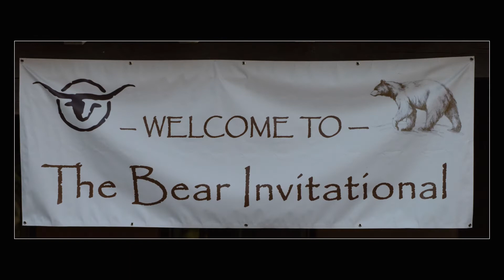Bear Invitational 2020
A collection of photos taken during the 2020 Bear Invitational Golf Tournament held at Cimarron Golf and Country club, Georgetown, Texas.